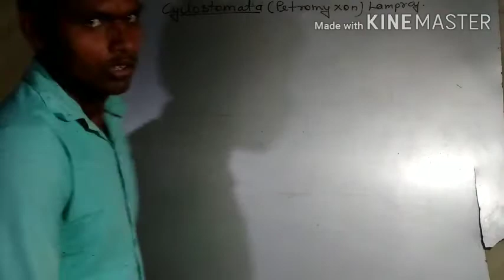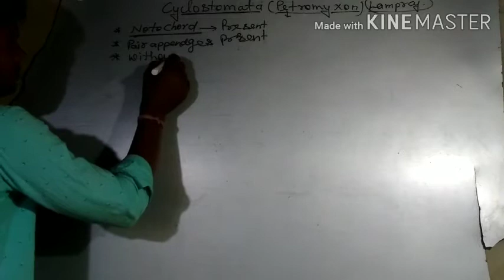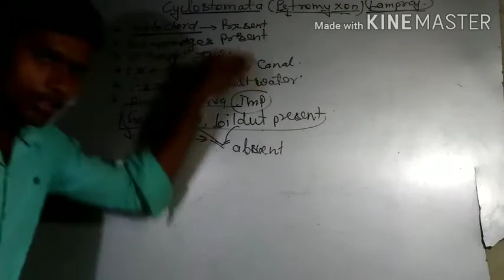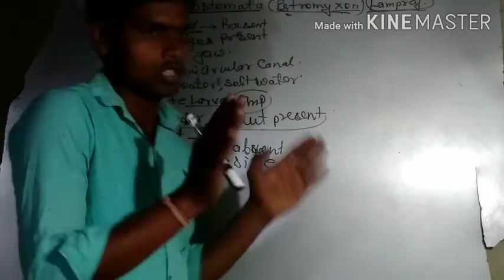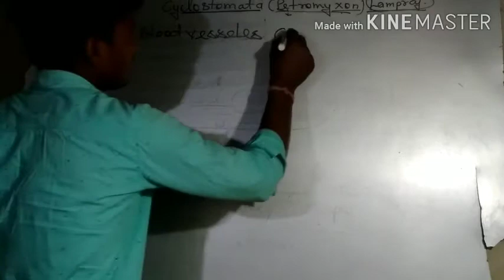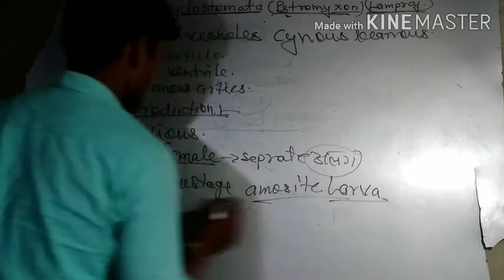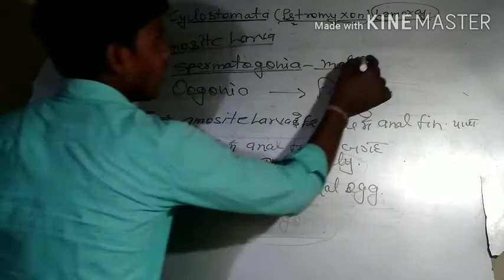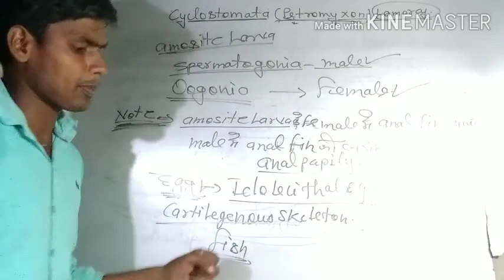Cyclostoma,petromyxon,amosite,larva,lamprey by anurag academy sk sir shashikant sir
Cyclostoma,petromyxon,amosite,larva,lamprey
Hardmania,
anurag academy sk sir by Shashikant sir azamgarh